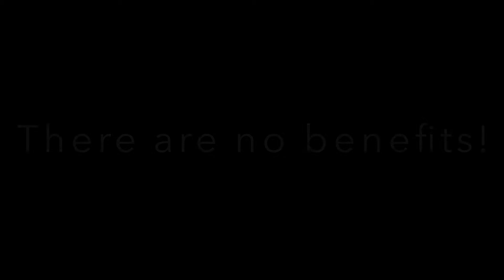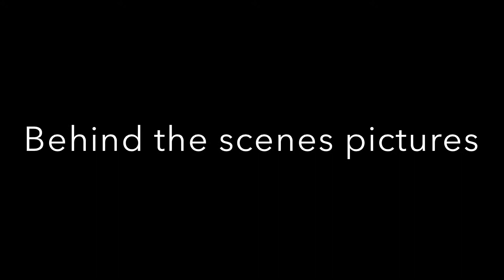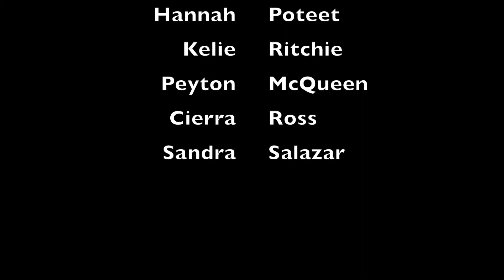SHS Radio & Pictures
SHS Winter 2013